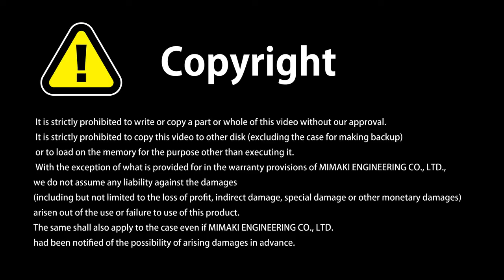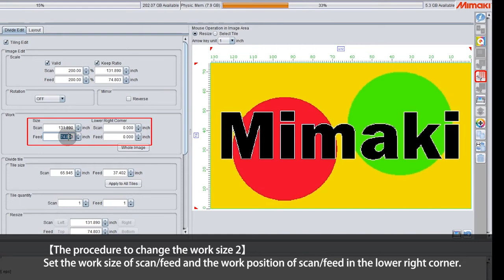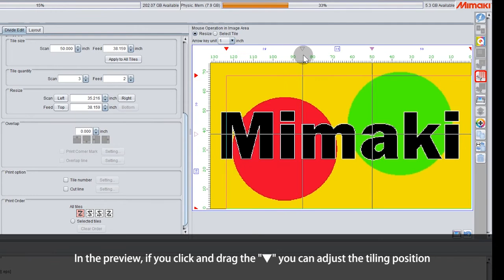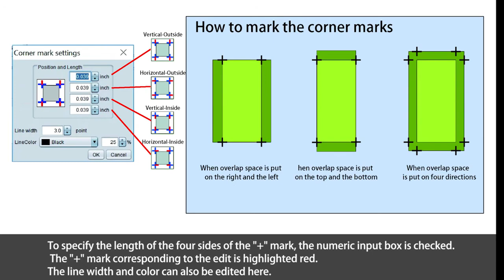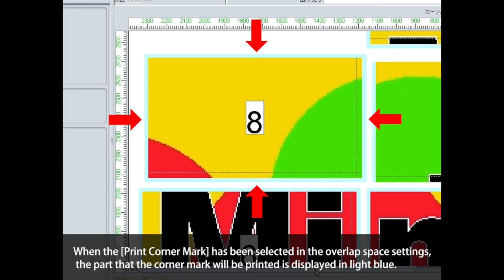RasterLink6 Tiling function basic operation procedures